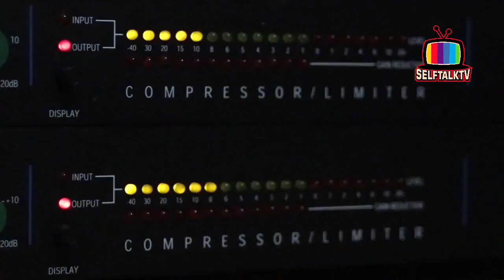Malika Andrews SLAMS NETS Ime Udoka HIRING "Where's THE ACCOUNTABILITY TO WOMEN IN NBA"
Malika Andrews "Ime Udoka Needs To Be Held Accountable For Cheating" | Brooklyn NETS Fire Steve Nash ESPN

In today's video we got matt Barnes speaking on ime udoka cheating and Stephen a Smith went to the breakfast Club and spoke on ime udoka cheating on Nia long, Steven nash was fired by Brooklyn nets coming up short with Kevin Durant and kyrie Irving. Ime Udoka is front runner up for the new head coaching job for the Brooklyn nets

ESPN & Malika Andrews Hire Ty Dolla $ign After Called Out For Being Racist ty dolla sign and dj mustard makes a new song for nba today and malika andrews

giannis antetokounmpo Walks Out On Malika AndrewsPost game Interview game 6 vs Toronto raptors | espn Stephen a smith reacts to Giannis walking out on Malika andrews

Malika Andrews UNDER FIRE! For Being A Racist on twitter(?) | Malika VS Stephen A. Smith, Matt Barnes & MORE

Key words in todays video